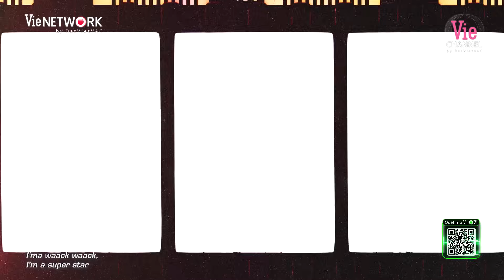PLAYLIST RAP VIỆT CONCERT 2023 - TOP 40+ bản rap quẩy banh nóc xuất hiện cùng hơn 10.000 rapfan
Rap Việt Mùa 3 sắp phát sóng, những thí sinh xuất sắc được tuyển chọn khắp Việt Nam sẽ quy tụ tại sân khấu Rap Việt Mùa 3 để tranh tài nhằm tìm ra người nắm giữ ngôi vị cao nhất mùa thứ 3.

🔥Rap Việt All-Star Concert 2023 chính thức mở bán vé tại